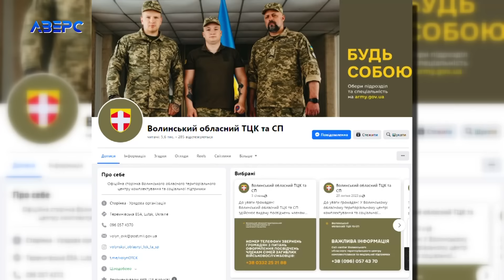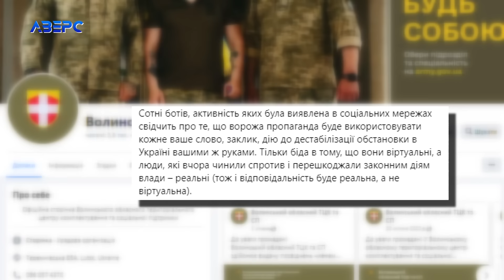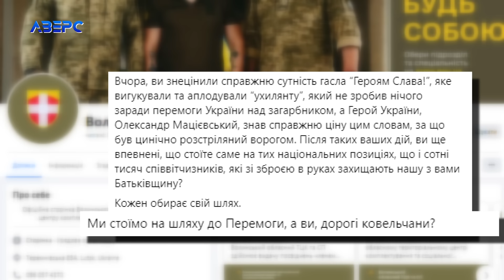Ковельчани захопили ТЦК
Люди, обурені діями  Ковельського ТЦК та СП ледь його не розгромили. Їх дії нагадували реальний штурм. Самі працівники Терцентру стверджують, що в них жбурляли каміння, не обійшлося без шин. Спровокувало ковельчан, нібито, чергове затримання силою людей на шацькому блокпості.